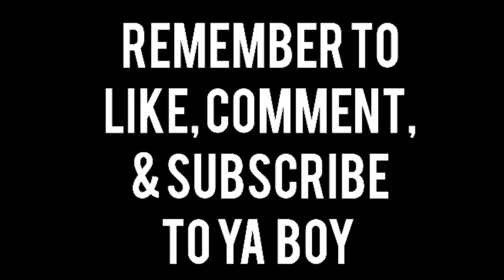Body Game | Why some women pretend to ignore muscular men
They will pretend to ignore you guys...